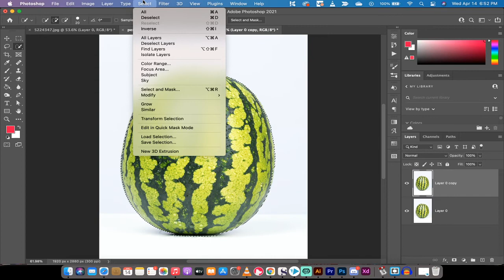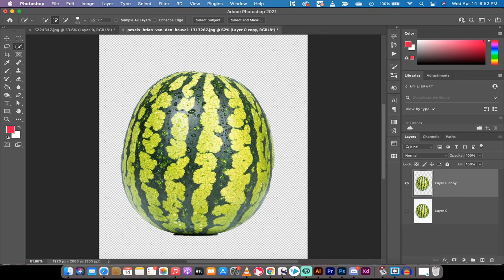How To Cut Out An Image And Delete The Background - Photoshop CC 2021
In this video I show you two methods to cut out an image and remove the background.  The first method is the select subject method.  Go to select -- select subject.  Once you've clicked on select subject, go to the bottom right and add a layer mask.  This will allow you to make fine adjustments to the edges of your image.

The second way is to use the object selection tool. Simply left click on the object in different spots until you have the image selected and none of the background.  Click on add layer mask, and add in some edge detection smoothness (1 pixel), shift edge 1 - 2%, etc.